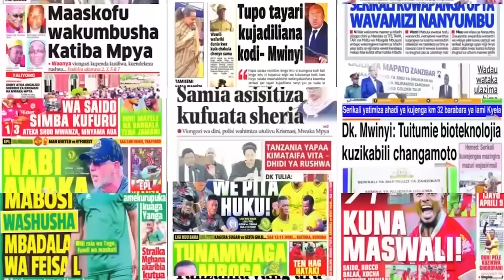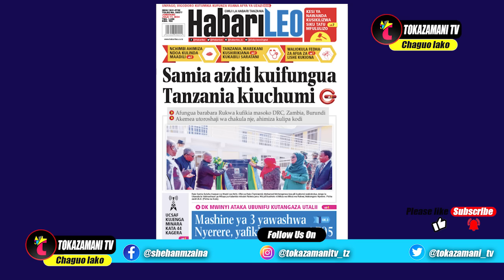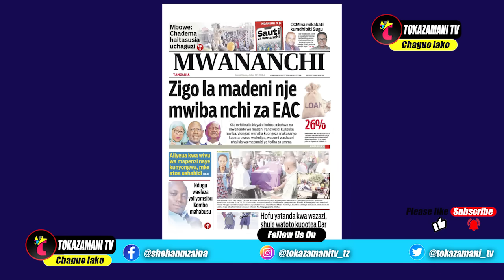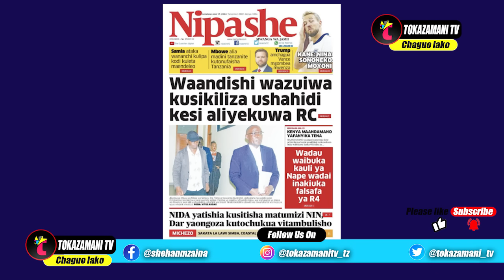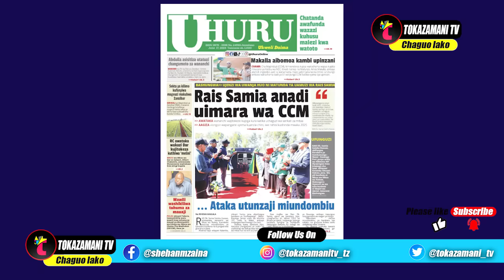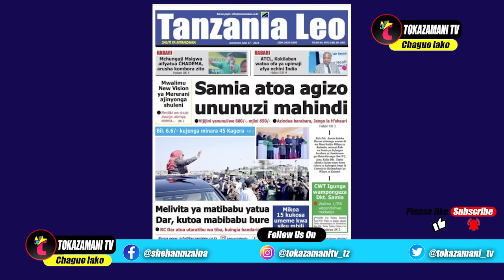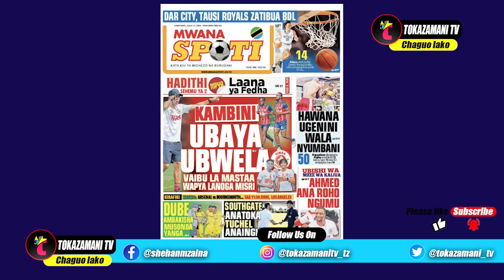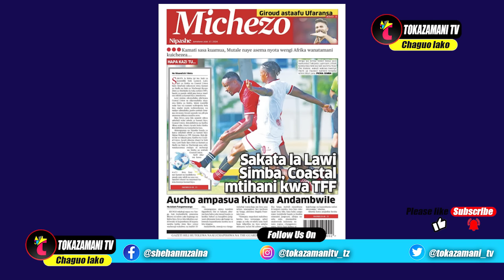Magazeti ya leo,17/07/24,ZIGO LA MADENI MWIBA NCHI ZA AFRIKA MASHARIKI,SAKATA LA LAWI SIMBA MTIH...